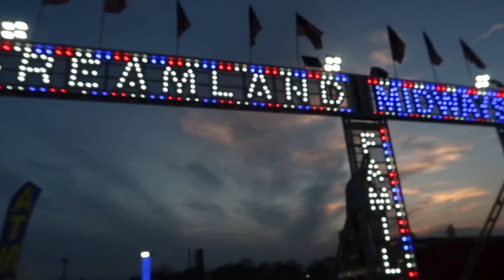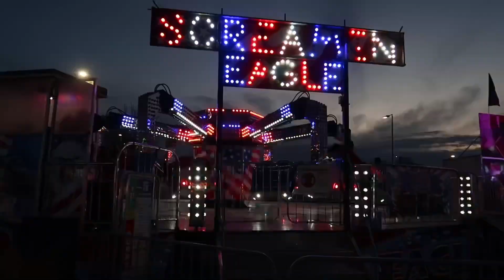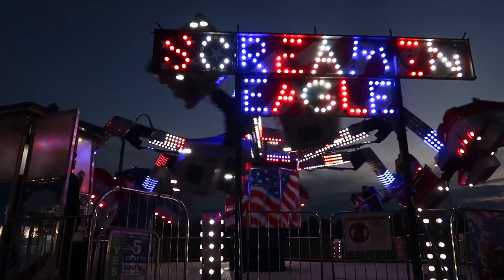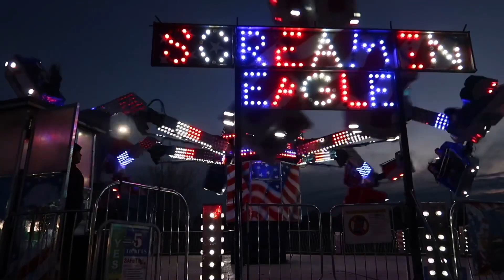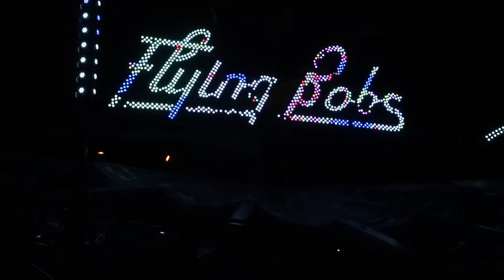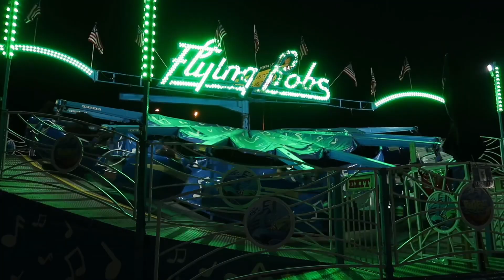The charlotte fair 2024 first fair of the season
Hello so in this video i am showing you the charlotte fair 2024 the first fair of the season please share this video with your friends if you like this video be sure to hit that like button subscribe and hit that notification 🔔 to know when i post to join this ride

Check out Bolt's channel @Boltthehusky-10